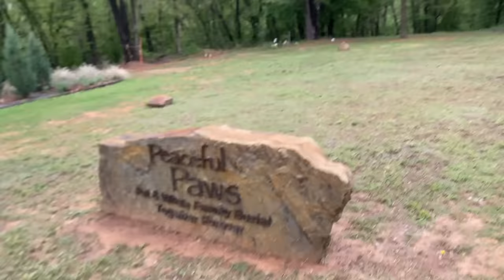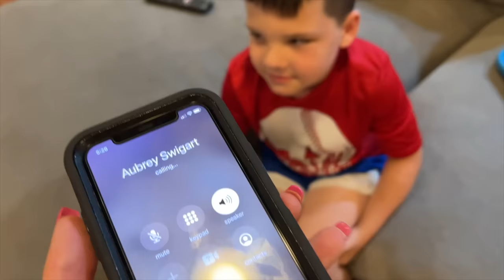GHOST BRIDE THE MOVIE! The LEGEND of THE GHOST BRIDE! GHOST BRIDE in OUR HOUSE!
The Ghost Bride Movie is all 4 parts of the latest fun and crazy kids urban legends series. If you've never heard of the GHOST BRIDE, It's a scary urban legend about a bride who is getting married. On her wedding day she goes to meet her groom and falls into a well, never to be seen from again. All that's left of her is her wedding ring. Legend has it that she is roaming the cemetery searching for her groom and her ring.